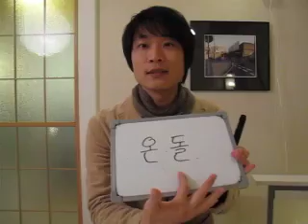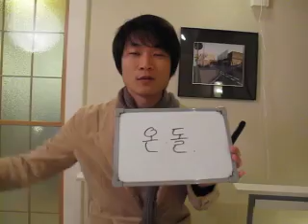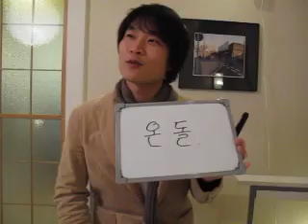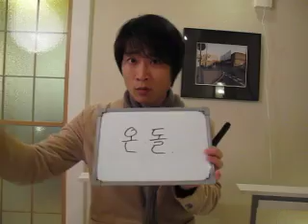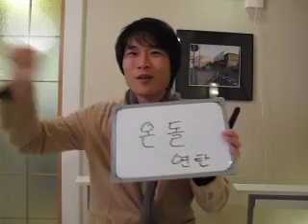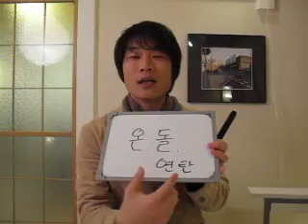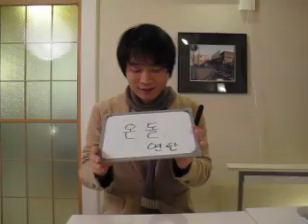イジイジ韓国語レッスンNo.178!『 オンドルについて！』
元気いっぱいの韓国人のレオ先生の何故かイジイジ韓国語レッスン。DVDも発売中！
新規生徒募集中。韓国語他言語も新規生徒さん大募集中！ELCT下北沢de英会話

韓国語　韓国語レッスン、ハングル、韓国語講座、語学、下北沢、ELCT下北沢de英会話　韓国語、韓国、韓国文化、ソウル、韓国語講座　韓国語会話　韓国語発音　韓国語勉強 Korean Korea 韓国の諺　ことわざ